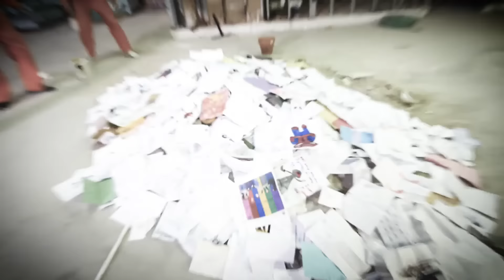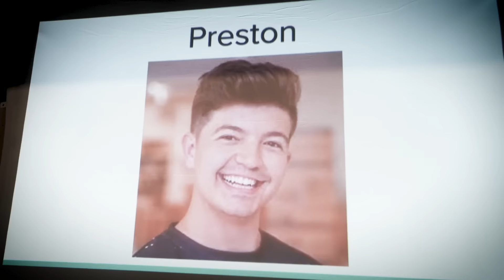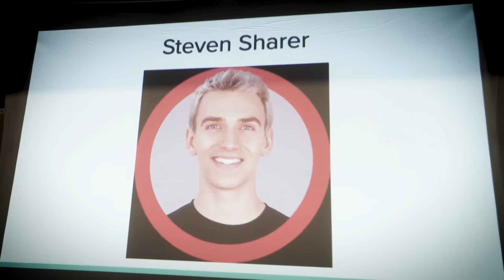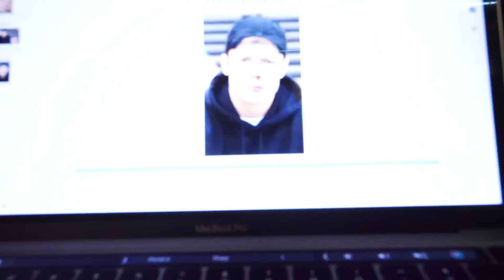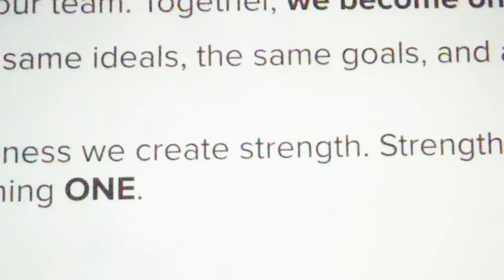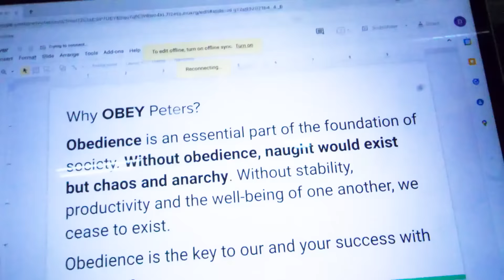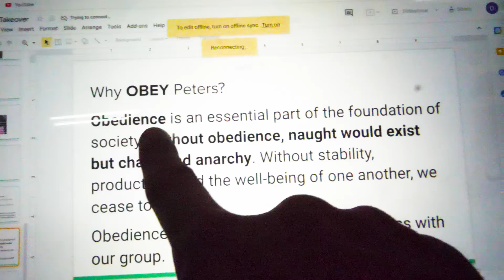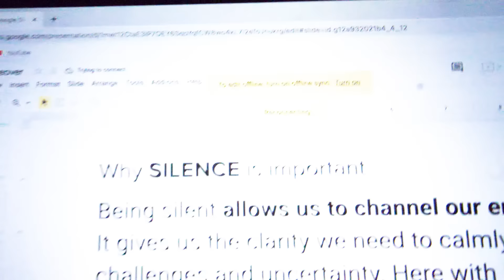HACKERS ARE BACK!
ESCAPED PRISONERS Turned into HACKERS!

After Chad made "They Are STEALING YouTuber's Identities", Vy Qwaint created "YouTuber Undercover as a Prisoner Caught & Face Reveal", Daniel Gizmo uploaded "LAST TO FALL ASLEEP OVERNIGHT WINS BUT AT 3 AM...", Project Zorgo is back! Escaped inmate, Agent Peters is back to his plan of heading the evil hacker organization Project Zorgo. except this time he isn't after Shutting down youtube, but the YouTubers themselves! Agent Peters is using his army of escaped convicts that got out during the prison break to steal YouTubers identities and steal their money, channels and more! So now the Spy Ninjas have to step up yet again to put a stop to his plans! Will they be able to do it?